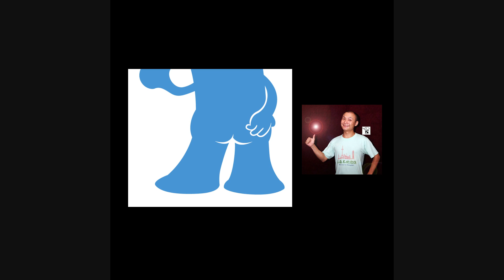【上海世博歌曲】顶楼的马戏团《上海欢迎你》沪语 Expo 2010 Shanghainese Song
发行：2009年

歌词：

陈乐遥：
我家住在上海滩
黄浦江流经这里

穆扬：
东方明珠巍然矗立
海关钟声响起

安东：
淮海路上的漂亮姑娘是
全国数第一

谈政伟：
石库门里吃油条大饼
都是小市民

侯旭赟：
上海欢迎你 欢迎来买东西

高铭研：
千万不要忘记带上人民币

黄莉：
上海欢迎你 奥运会有什么了不起

戴维儒：
让我们世博会再相聚

梦梦：
别说上海人小气
我请你去新天地

范范：
两支啤酒一醉方休
尽我地主之谊

林昊森：
神州五十六个民族
是一个大家庭

大青：
有事开口没关系
谁叫我最富裕

上海话诗朗诵：
于向飞：
地铁穿过市中心高楼大厦遍地

陈海：
浦江两岸黄金地段亿万豪宅升起

老谭：
群租房里厢轧三平方也好活下去

徐欣茹：
下趟想要寻我小市民只好去郊区

张林：
中信泰富恒隆广场我永生永世也消费不起

王寅军：
静安小亭襄阳路市场老里巴早都被统统赶出去

李歆照：
寿宁路高头额小龙虾卖了是一年比一年贵

夭妖：
只好跑到隔壁弄堂额转弯角吃吃安徽料理

八方、于向飞、陈海：
我们没有文化但是有人民币

（以下为24位马桶大合唱）

（2010我们再相聚）